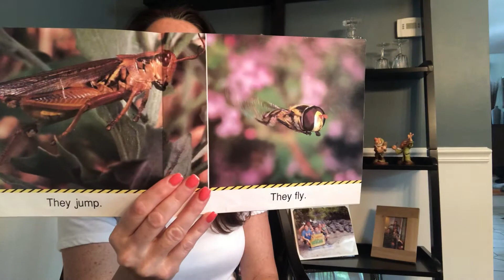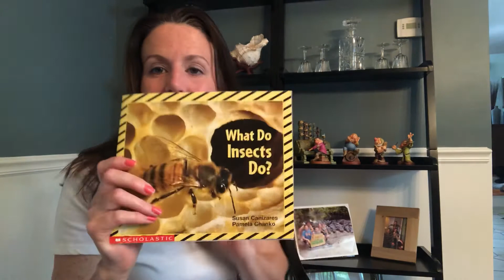What do insects do